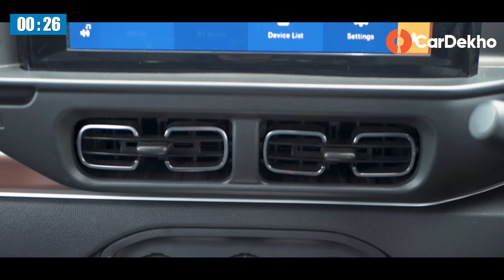Citroen C3 India Price Starts At Rs 5.7 Lakh | Full Price List, Features, and More!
In this episode of in2mins, we take a look at the prices of the Citroen C3. The hatchback is available in two variants — Live and Feel — and additionally gets the option of a ‘Vibe’ accessory pack as well as a dual tone paint scheme. Take a look at the pricing and where it stacks against rivals such as the Maruti Suzuki WagonR, Celerio, Tata Punch and Nissan Magnite/Renault Kiger.